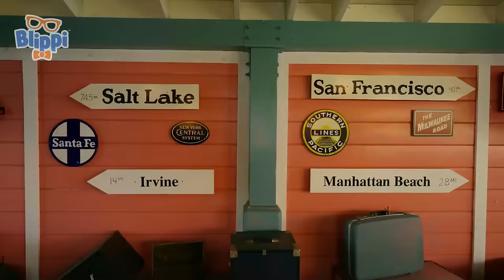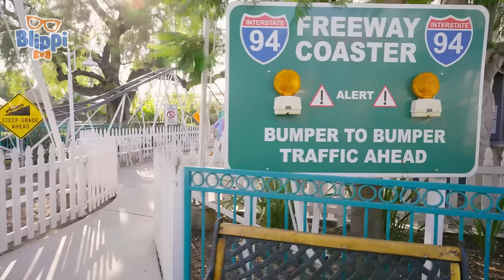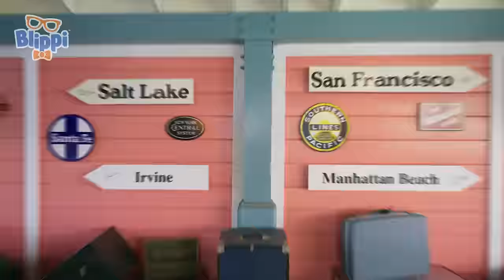Blippi Makes a Splash at a Waterpark | Educational Kids Videos | Fun Compilations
It’s time for fun in the sun at Yas Waterworld in Abu Dhabi, where Blippi experiences water play, slides down fast water slides, and splish splashes his way all through the park. He ends the day Blippi style with a huge orange and blue water ride!

00:00 Blippi Makes a Splash at a Waterpark
08:47 Blippi on Wheels
22:48 Discovery Cube #2
35:44 Candyland
51:37 Blippi’s Rainbow Trout Fishing Adventure!
1:09:00 Blippi x Meekah Adventure City
1:25:50 Blippi's Pizza Party